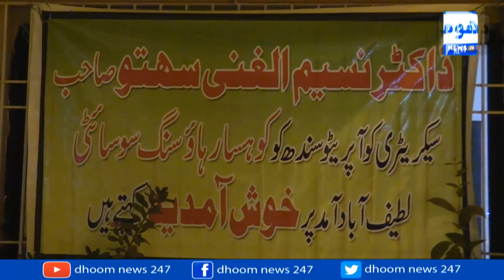Secretary Cooperative Sindh Dr. Naseem Ghani Sehto visits Hyderabad.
سیکر یٹری کوآپریٹیوسندھ ڈاکٹرنسیم الغنی سہتو کا دورہ حیدرآباد۔